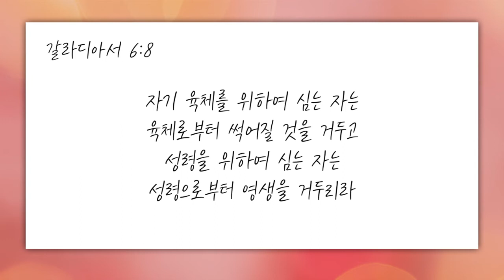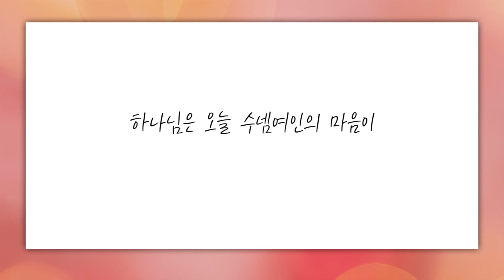[짧은설교] 하나님의 사람, 존귀 여기자 | 새계명교회 차영아목사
" 수넴여인은 왜 엘리사를 섬겼을까요? "

차영아 목사님의 전체 설교 영상이 궁금하신분은